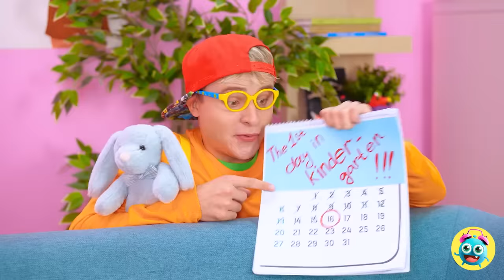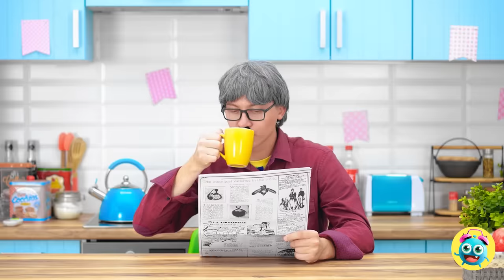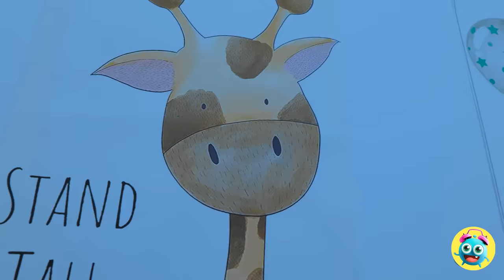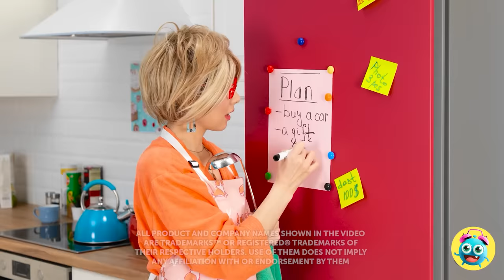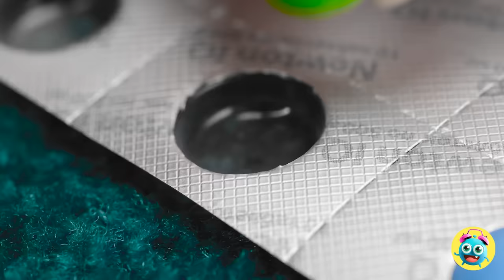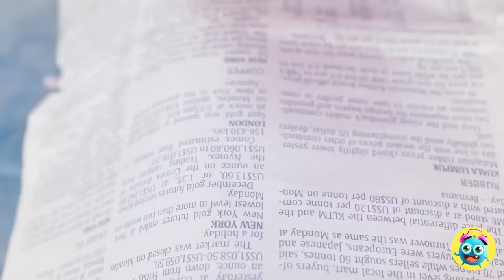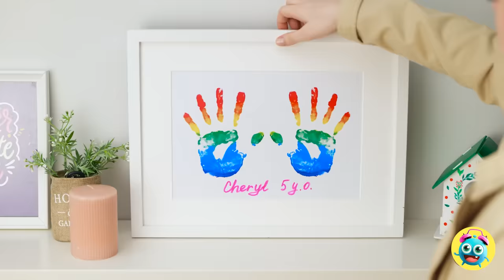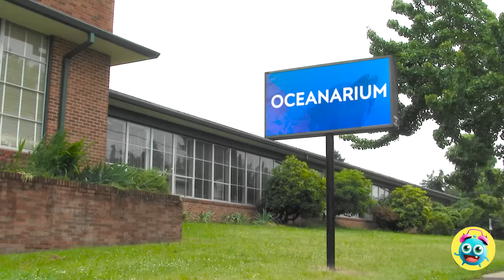AWESOME PARENTING HACKS IN HOSPITAL 🥹 Funny Summer Situation and Best DIY ❤️‍🔥 By YayTime!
HEY YAYTIMERS!!
Parenting just got a whole lot more exciting and hilarious! 🤹‍♀️👶 YayTime is here with a video that's jam-packed with awesome parenting hacks, heartwarming moments, and side-splitting funny situations. In this heartwarming episode, we're diving into the world of parenthood, presenting you with the best DIY ideas and relatable tales from the hospital that every parent can resonate with! ❤️‍🔥🚼